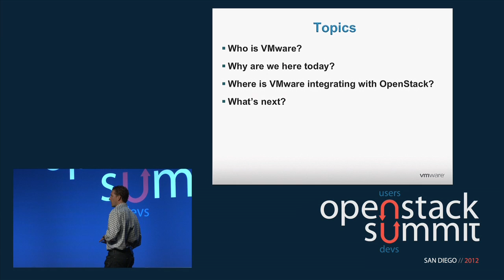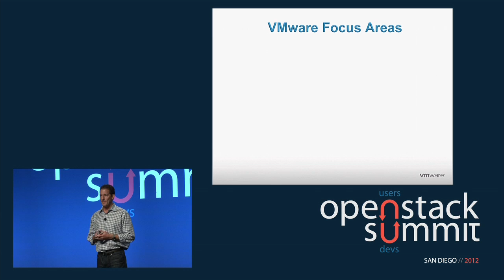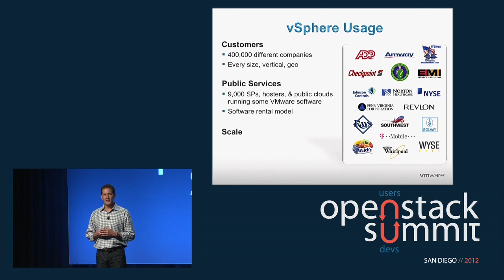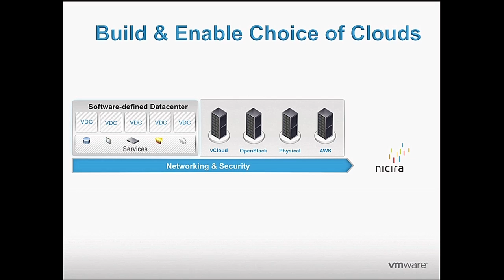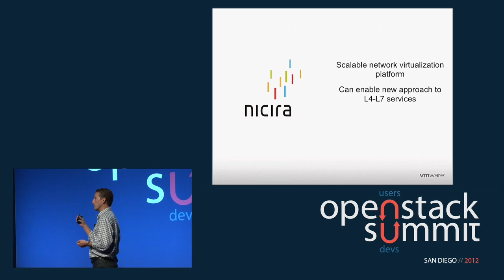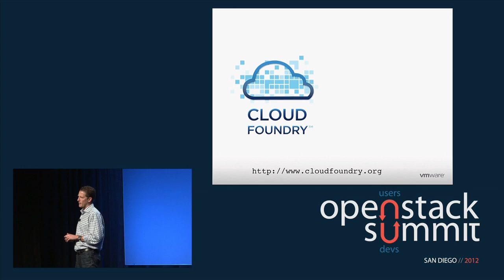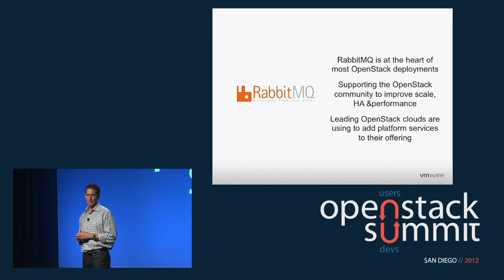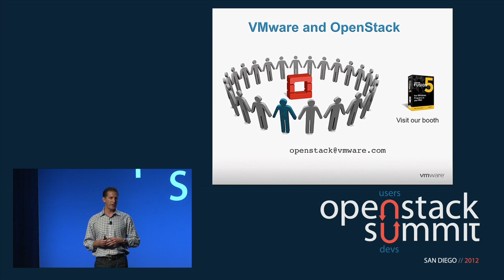How VMware is contributing to OpenStack